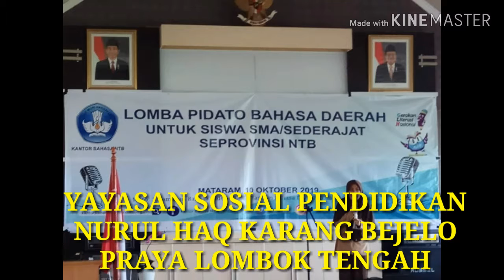JANGAN PERNAH MENYERAH UNTUK MEMBERIKAN YANG TERBAIK